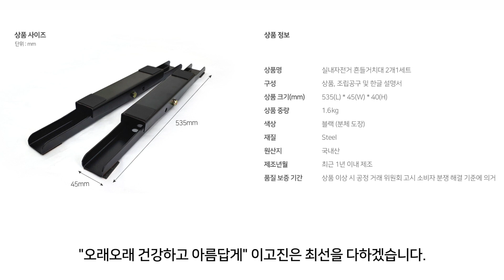이고진 흔들거치대 조립 및 사용 방법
00:08 ○ ※꼭! 확인해 주세요.
-흔들거치대 조립을 진행하기 전에 구성품을 확인합니다.
-흔들거치대 2개 1세트, 미끄럼 방지 패드 8개, 볼트 8개, 안전 고정핀 2개를 준비합니다.
-조립 시 전동드릴이 있으면 쉽고 편리합니다.
-스핀바이크 901S 상품은 흔들거치대와 쉽게 결합할 수 있게 타공되어 있습니다.
-스핀바이크 901S 상품은 십자(+) 드라이버로 조립할 수 있습니다.

00:39 ○ 흔들거치대 조립 방법
-제일 먼저 미끄럼 방지 패드를 흔들거치대에 부착합니다.
-화면에 표시된 흔들거치대 하단 부분에 미끄럼 방지 패드를 부착합니다.
-바로 위쪽 상단 타공 부분에 미끄럼 방지 패드를 부착하겠습니다.

00:56 ○ ※꼭! 확인해 주세요.
-흔들거치대 하단에서 상단 볼트 타공를 뚫어서 결합합니다.
-흔들거치대 상단에 볼트 타공을 확인합니다

01:06 ○ 흔들거치대 조립 방법
-흔들거치대 상,하단에 미끄럼 방지 패드를 부착합니다.
-흔들거치대 상단에 원형 타공을 확인하고 미끄럼 방지 패드를 부착합니다.
-미끄럼 방지 패드 부착이 끝나면 화면과 같이 상품을 발로 받친 후 몸으로 당겨 눕혀줍니다.
-흔들거치대 조립 작업이 가능하도록 상품을 위치합니다.
-양 끝에 받침대가 있는 상품은 흔들거치대 장착하기 힘들어서 받침대를 분리합니다.

01:49 ○ ※꼭! 확인해 주세요.
-901S 하단과 흔들거치대 상단부분 원형 타공에 동일한 간격에 타공이 뚫려 있습니다.
-901S 상품은 전동드릴이 아닌 십자(+) 드라이버로 충분히 조립할 수 있습니다.

02:06 ○ 흔들거치대 조립 방법
-볼트를 흔들거치대 하단 큰 원형 타공을 지나서 안쪽에 작은 원형 타공을 통과시켜 줍니다.
-흔들거치대 프레임에 타공이 뚫려서 볼트가 쉽게 들어갑니다.
-901S 타공에 맞추어 한쪽 먼저 살짝 고정합니다.
-반대쪽도 마찬가지로 타공에 맞추어 볼트로 살짝 고정합니다.
-나머지 안쪽 부분도 볼트를 이용하여 살짝 고정합니다.
-살짝 고정한 볼트를 전동드릴 혹은 십자(+) 드라이버를 이용하여 결합합니다.
-반대쪽 하단 부분도 동일한 방법으로 흔들거치대를 결합합니다.

02:55 ○ 고정핀 사용 방법
-흔들거치대 사용 후에 흔들림에 정도가 심해서 흔들림을 최소화하는 방법입니다.
-고정핀 두개를 흔들거치대 앞, 뒤 부분에 하나씩 꼽아서 고정합니다.
-흔들거치대 중앙 부분에 고정 할 수 있는 홈에 꼽아서 고정합니다.

03:23 ○ 고정핀 사용 및 미사용 흔들림 비교

▶ 이고진 스피닝자전거 실내자전거 901S 스핀바이크 고급 클럽형

▶ 이고진 실내자전거 흔들거치대 2개1세트 더 실감나게